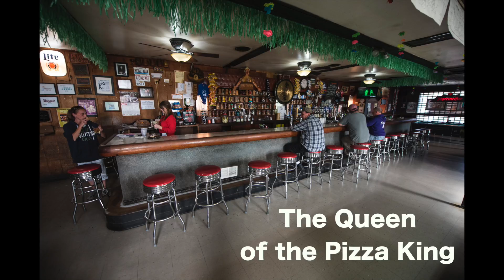The Queen of the Pizza King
Pizza is the one thing a bar patron can’t find at Pizza King. Eighty-two-year-old Gwen Hunt has been running the Carbondale bar, more commonly known as PK's, for 61 years.